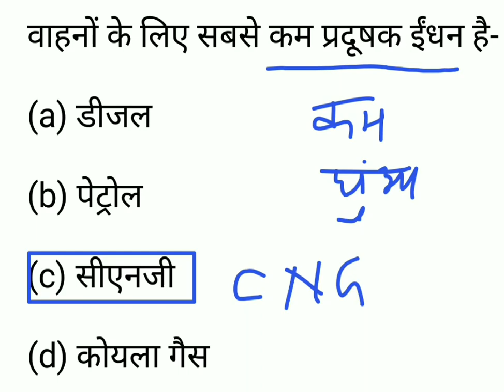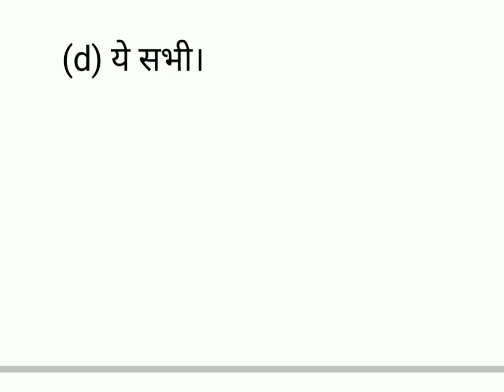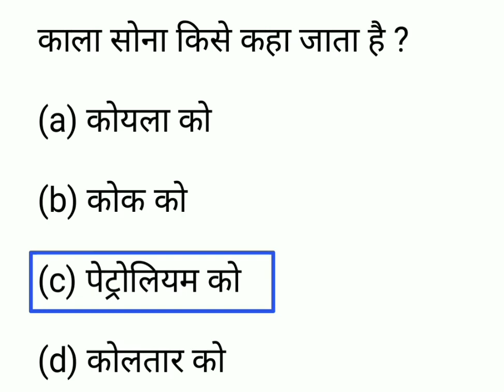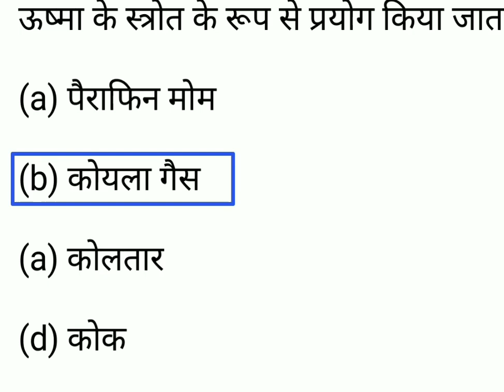कोयला और पेट्रोलियम class 8th science sample paper 2023 chapter 5 imp queestion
8th scienceinside the atom8th science chapter 58th science 5th lesson question answerclass 8 science sample paper 20238th class science guess paper 2023science class 8 question paper 2023Class 8 science paper 2023